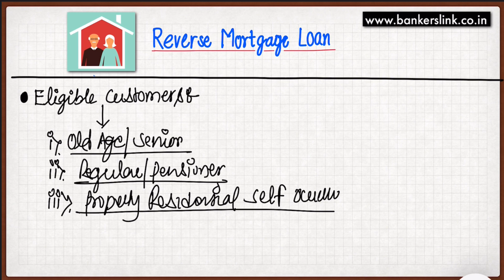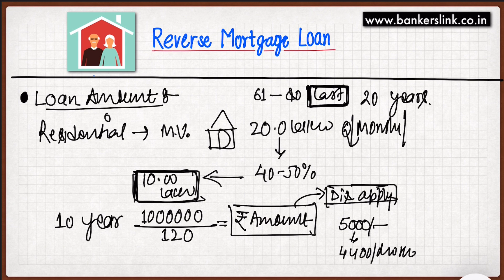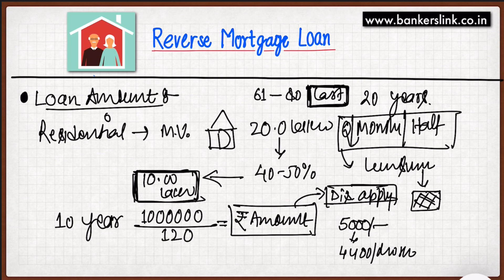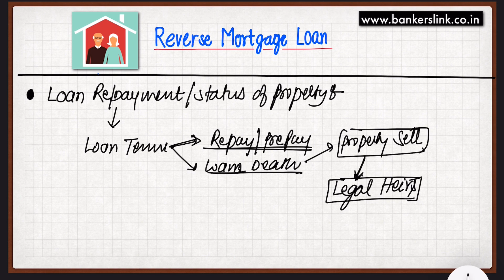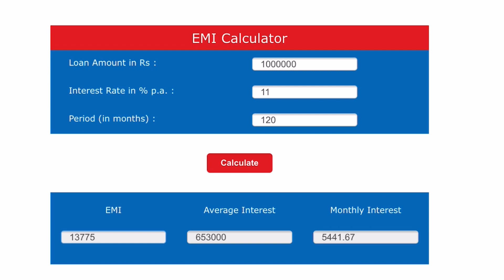Reverse Mortgage लोन क्या होता है | What is Reverse Mortgage Loan